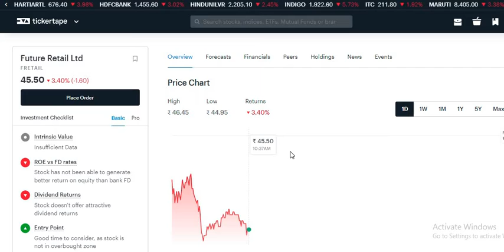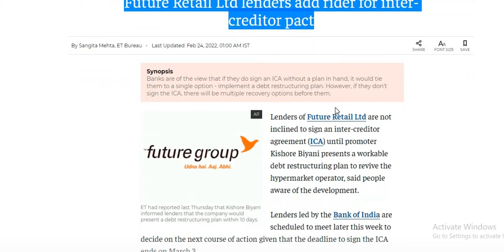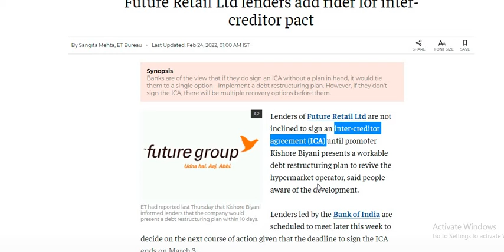Future Retail Share Latest News | RELIANCE FUTURE DEAL | RIL FRetail deal | FRetail Share Analysis